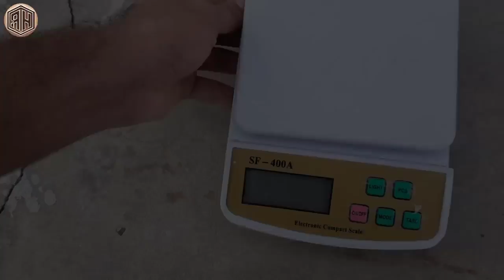Giant Hand Forged Hammer Restoration - Mirror Polish Finish - Rebuilding - Repairing